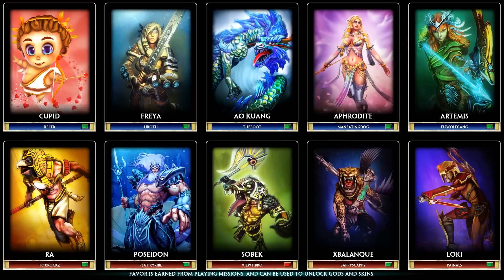Smite: God Intro's - Ao Kuang